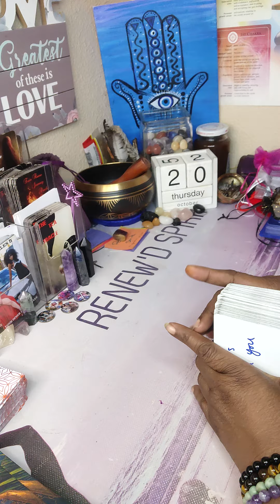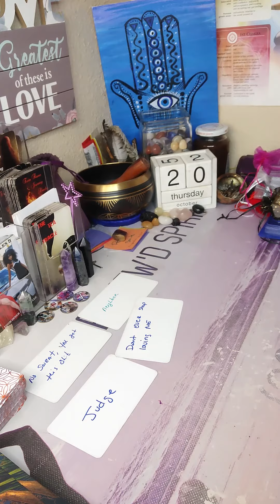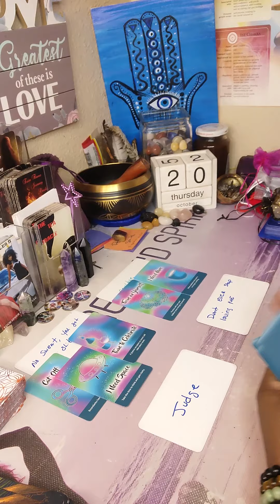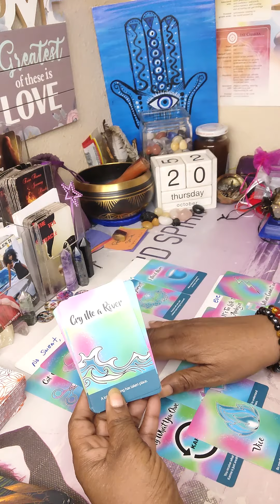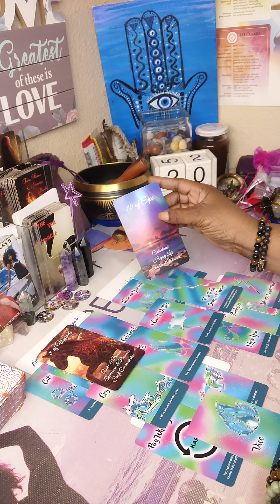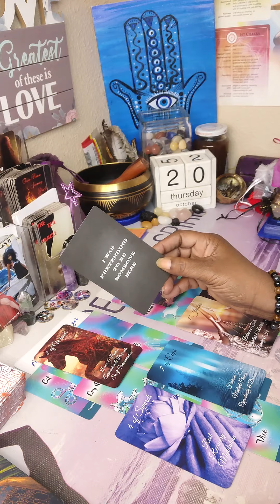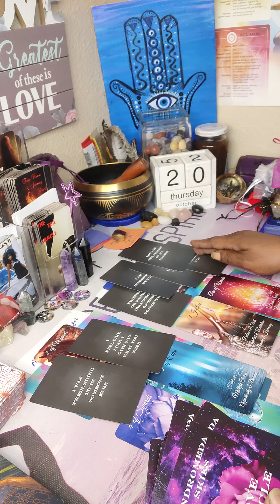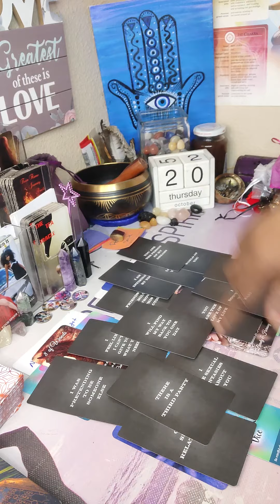⚖️THEY PRETENDED TO BE SOMEONE ELSE BECAUSE THEY FELT LIKE THEY COULDN'T GIVE YOU WHAT YOU NEED⚖️